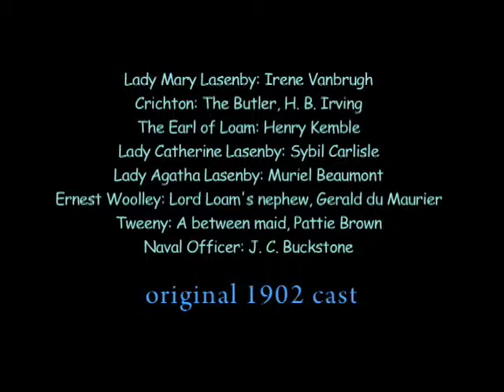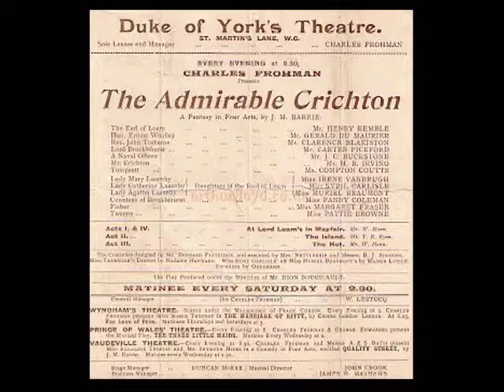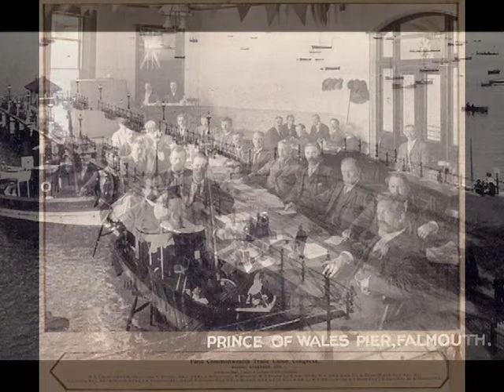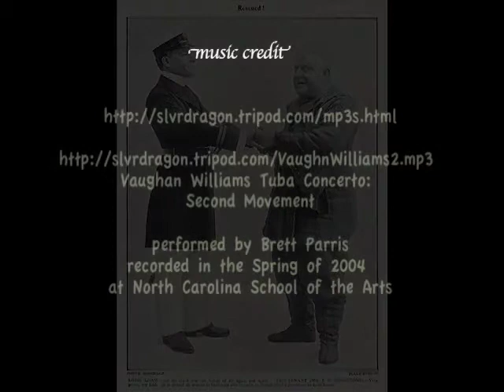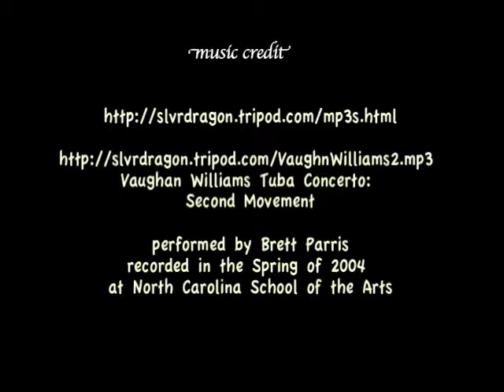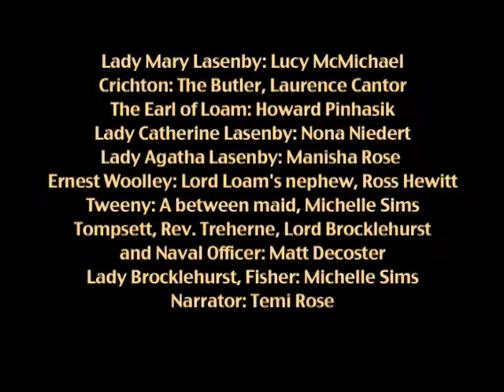the admirable crichton by jm barrie act three scene 4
recorded at primary stages nyc 12.2013

Cast:
Crichton -- Laurence Cantor
Lady Mary -- Lucy McMichael
Lord Loam -- Howard Pinhasik
Lady Agatha -- Manisha Rose
Lady Catherine -- Nona Niedert
Ernest -- Ross Hewitt
Tweeny -- Michelle Sims
Reverend Treherne, Lord Brocklehurst -- Matt Decoster
Lady Brocklehurst -- Michelle Sims
Narrator -- Temi Rose